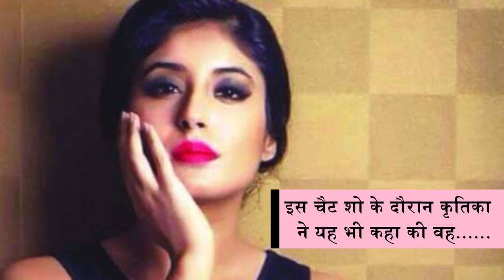Kritika Kamra Also Wants To Marry Karan Johar And Take Care Of His Kids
टीवी इंडस्ट्री में कई कपल्स इतने मशहूर हुए हैं कि अरसों तक टीवी स्क्रीन्स पर साथ नहीं दिखने के बाद भी फैन्स उनकी एक झलक देखने के लिए बेचैन रहते हैं. टीवी एक्टर कृतिका कामरा और करण कुंद्रा का ब्रेकअप होने के बाद भी फैन्स दोनों को साथ देखने की गुजारिश कर रहे हैं. लेकिन कृतिका के चौंकाने वाले हालिया बयान से लग रहा है कि फैन्स का ये सपना कभी पूरा नहीं हो सकता. दरअसल इरा दुबे के चैट शो में करण वाही संग पहुंची कृतिका कामरा ने एक सवाल के जवाब में एक्स बॉयफ्रेंड करण कुंद्रा के बारे में कहा है कि वह उसे जान से मार देना चाहती हैं. Jansatta is one of the leading hindi news channel, which provides all the latest and trending news of india and around the world.